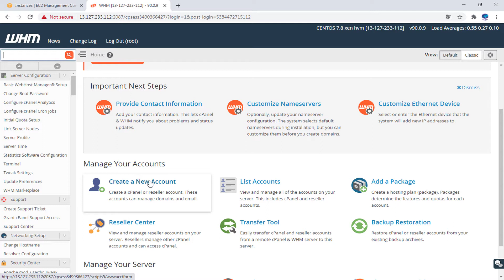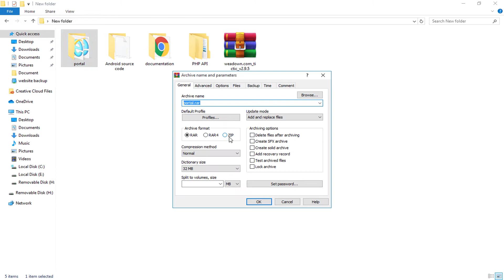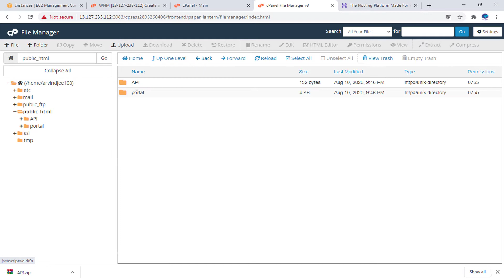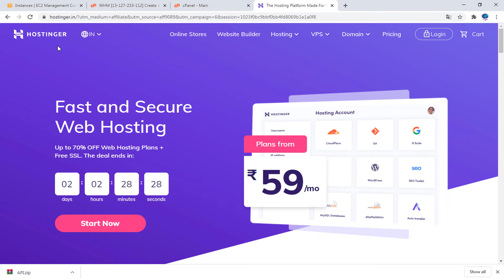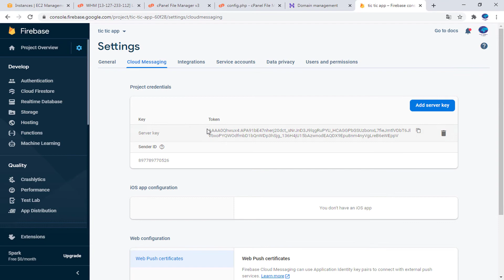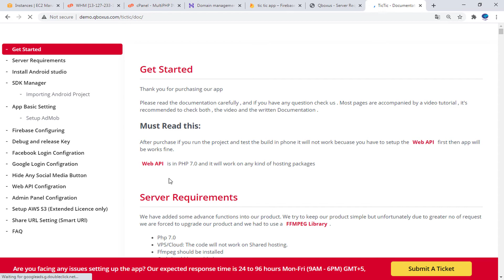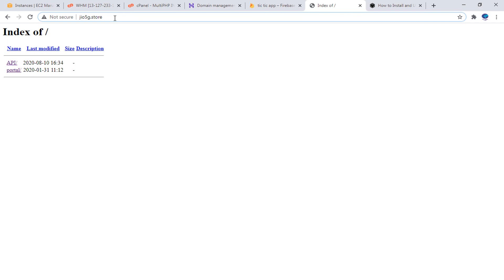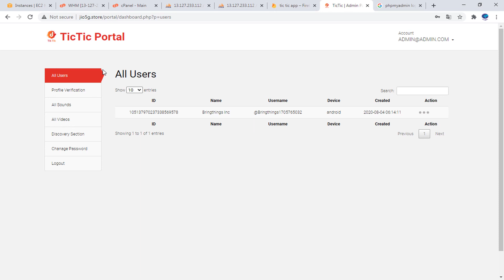How to Make App like tiktok in Android Studio in Hindi tiktok jaisa app kaise banaye | Part-3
Hello Friends kaise hai app sab is video me maine apke liye step by step tiktok app banane ke liye complete process bataya hai yadi aap is video ko complete dekhate hai to aap is app ko bana payenge.

Command Line for Install WHM in Centos:-
1. sudo passwd
2. yum update
3. hostnamectl set-hostname cpanel.tecmint.lan
4. yum install perl
5. yum install curl
7. sh latest
Command Line for FFmpeg :-
1. sudo yum install epel-release
3. sudo yum install ffmpeg ffmpeg-devel
4. ffmpeg -version
Best Hosting Company for this App:-
Amazon Aws, Digital Ocean, HostGator, Sitground, InterServer, Godaddy etc.

TikTok App - In this tutorial i will explain how to make TikTok app in both of android programming language